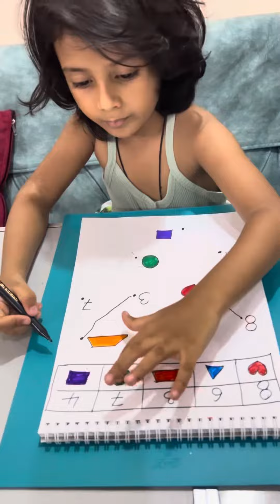Number & Shapes Match